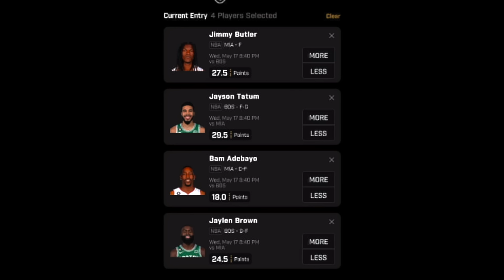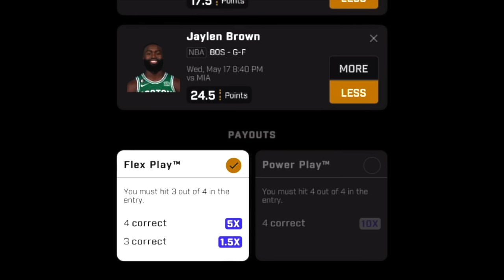SLIM AND JLEW PULLED UP TO THE PARK AND WENT CRAZY‼️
Thank you PrizePicks for sponsoring today’s video. and use code SLIM to get an instant deposit match of up to $100